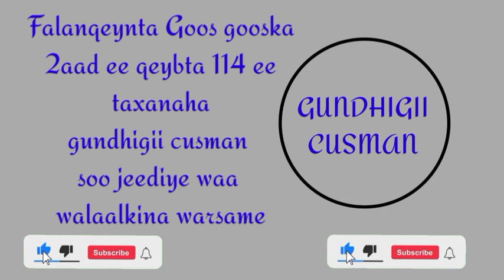GOOS GOOSKA 2 EE QEYBTA 114 TAXANAHA GUNDHIGII CUSMAN